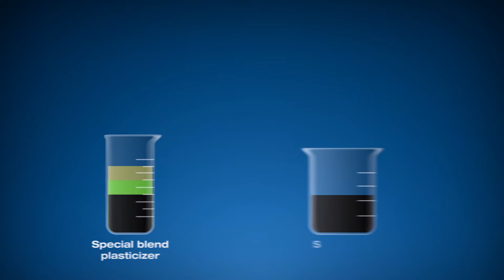Goodyear UltraGrip 9 - Part 5 - Compound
Introducing the new Goodyear UltraGrip 9. More information can be found on Tyre Reviews: